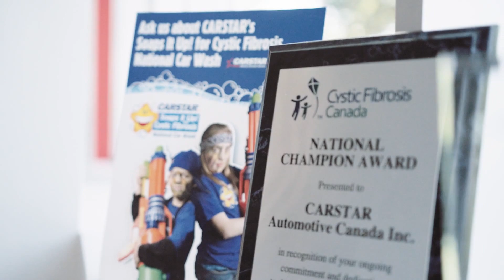Celebrating Shine Month 2019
Over 20 years ago, CARSTAR became a proud supporter of Cystic Fibrosis Canada after learning that a franchise partner’s granddaughter had been diagnosed with the disease. Since then, cystic fibrosis (CF) has been CARSTAR's North American charity of choice, raising over $3 million for the cause. We are committed to changing the meaning of CF to cure found.